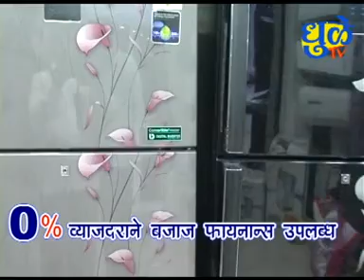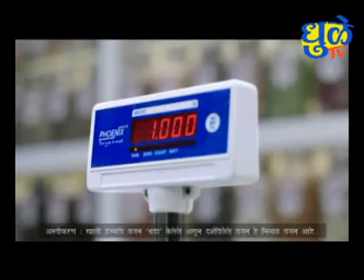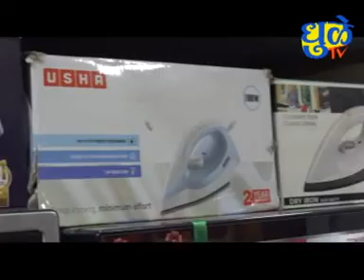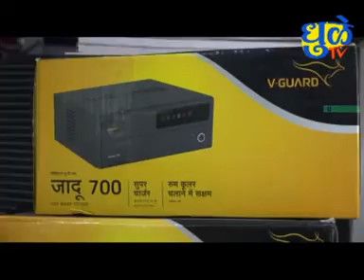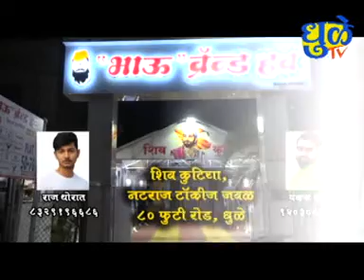Dhule Tv News Bulletin 13 Feb 2022